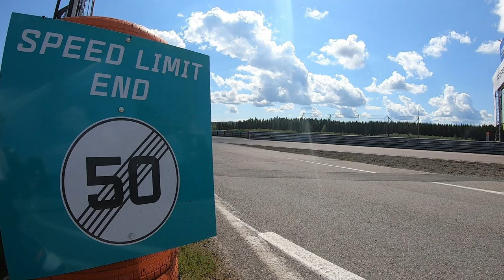Filip Backlund Trackdays at Gelleråsen Arena.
Filip Backlund Trackdays at Gelleråsen Arena Karlskoga June 2020